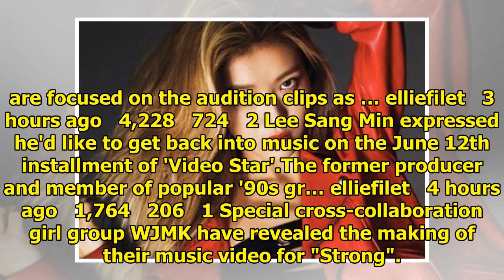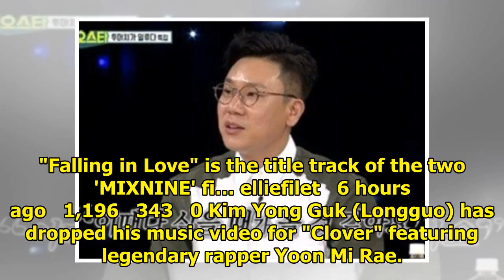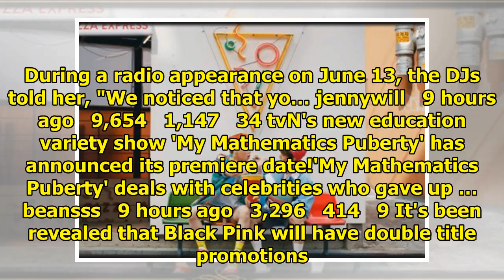Breaking K-pop news, videos, photos and celebrity gossip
NU'EST W unveiled handsome teasers for 'Who, You'. Today's teasers consist of individual concept pho...